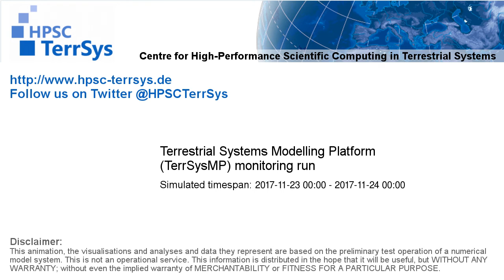TerrSysMP monitoring run 2017-11-23 - correction run runoff diff - NRW (24h)